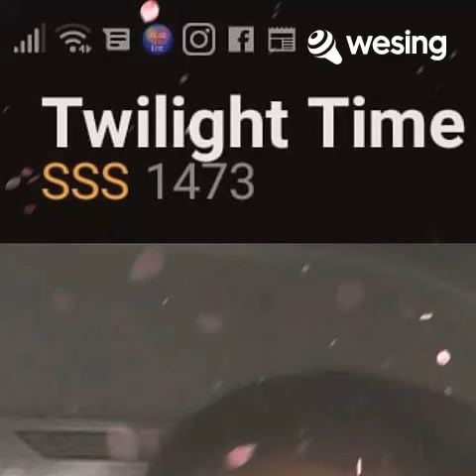This video is from WeSing